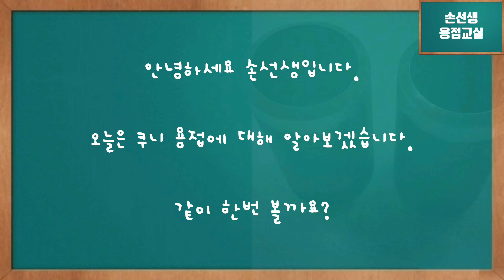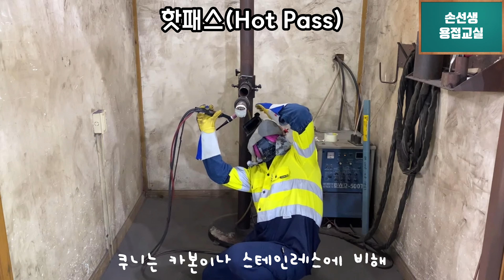손선생배관용접학원 5G쿠니(Cu-Ni)용접 풀영상 Cu-Ni pipe welding 5G Position full video(Cu-Ni 2"SCH 80 5G position)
손선생용접교실 5G쿠니(Cu-Ni)용접 풀영상
(쿠니(Cu-Ni) 2인치 스케쥴80 5G자세)
Mr.Son's Cu-Ni pipe welding 5G Position full video
(Cu-Ni 2"SCH 80 5G position)